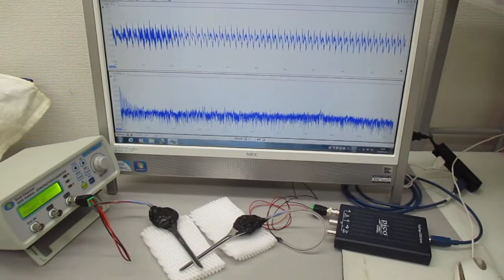超音波の非線形制御技術（５００Ｈｚ～１００ＭＨｚの超音波制御実験） ultrasonic-labo